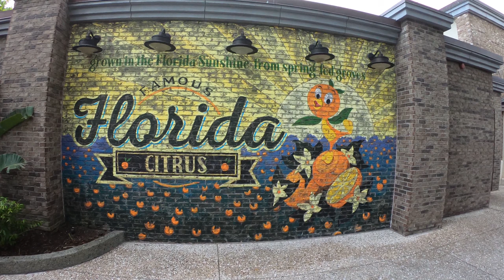Disney Springs|Lake Buena Vista, Orlando, Florida, USA 4K